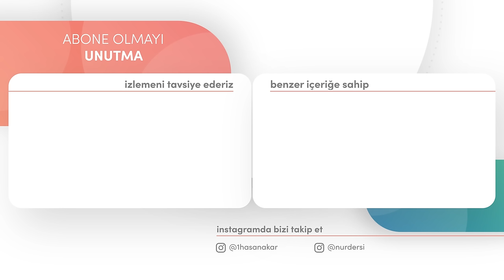HİSSİYAT-I İNSANİYE RUH DERECESİNE ÇIKTIĞI VAKİT! | DİMAĞ-236 HİS-7